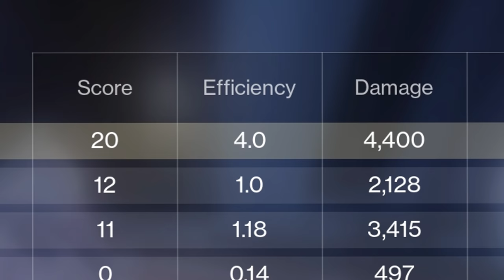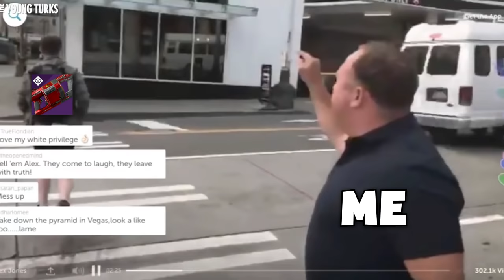The Oldest Pulse Rifle in Destiny 2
Buddy messaged me on Twitter flexing his arthritis-ridden pulse rifle, so I just had to try it out myself.